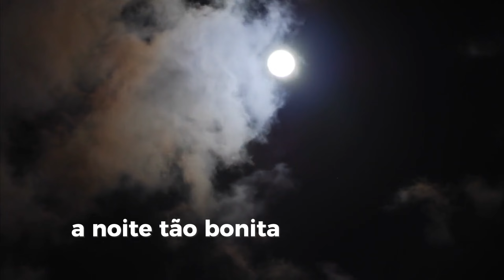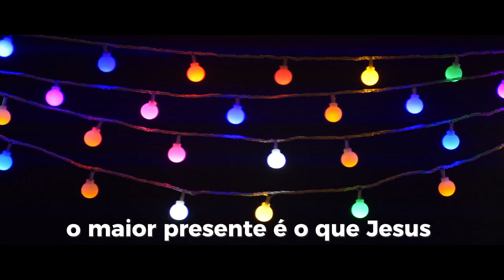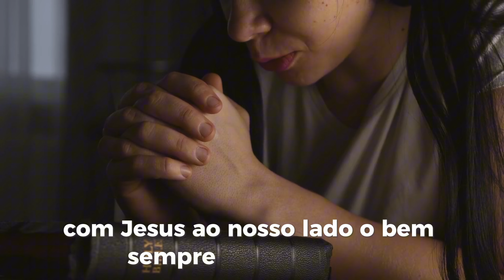MÚSICA NATAL 2024 | ESTRELA DE NATAL [NOVA VERSÃO] MELHOR MÚSICA DE NATAL 2024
MÚSICA NATAL 2024 | ESTRELA DE NATAL A MELHOR MÚSICA DE NATAL 2024

Letra e música Elias Becky

(Verso 1)
Na noite tão bonita, uma estrela apareceu
Lá no céu brilhante, a paz de Deus desceu
Os sinos tocam forte, anunciando o amor
O Natal chegou, trazendo o Salvador

(Refrão)
Estrela de Natal, vem nos guiar
Com paz, fé e amor, vamos celebrar
No coração de todos, a luz vai brilhar
É Jesus nascendo pra sempre nos amar

(Verso 2)
A família está unida, de mãos a se dar
Com esperança e alegria, todos a cantar
O amor está no ar, nos abraços, no sorrir
E o Natal nos ensina a sempre repartir

(Ponte)
Na simplicidade de um presépio de luz
O maior presente é o que Jesus conduz
Que a paz e o amor sempre estejam aqui
No Natal e na vida que Ele nos sorri

(Encerramento)
O Natal é mais que um dia, é o amor sem fim
Com Jesus ao nosso lado, o bem sempre está em mim!

Play back da música Estrela de Natal

Cifra da música

A.                    F#m
Na noite tão bonita, uma
E.               D9
estrela apareceu
A.                F#m.       Bm
Lá no céu brilhante, a paz
                   E
de Deus desceu

D.                          A/C#
Os sinos tocam forte,
Bm.                   F#m
anunciando o amor
D.                          Bm
O Natal chegou, trazendo o
Asus  A
Salvador

D.                         E
Estrela de Natal, vem nos
C#m.   F#m
guiar
                 D.                  E
Com paz, fé e amor, vamos
F#m
celebrar
D.           E.
No coração de todos, a luz
F#m
vai brilhar
D.
É Jesus nascendo pra
E.                     A9
sempre nos amar

A.                      F#m
A família está unida, de
E.                D
mãos a se dar
A.                             F#m
Com esperança e alegria,
Bm              E
todos a cantar
D.                     A/C#
O amor está no ar, nos
Bm.               F#m
abraços, no sorrir
D.
E o Natal nos ensina a
Bm.           E
sempre repartir

Refrão
               D.      E
C#m.
guiar
F#m.        D.                  E
F#m
celebrar
         D.                E.
      F#m
vai brilhar
D.
E.                    A9
sempre nos amar

Bm
Na simplicidade de um
A/C#
presépio de luz
     D.
O maior presente é o que
E
Jesus conduz
Bm.
Que a paz e o amor sempre
A/C#
estejam aqui
D.                                 E
No Natal e na vida que Ele

nos sorri
D.                                 A/C#
O Natal é mais que um dia,
                       E
é o amor sem fim
D.                                A/C#
Com Jesus ao nosso lado,
D
o bem sempre está em
E
 mim!